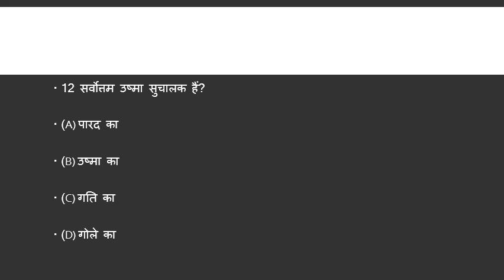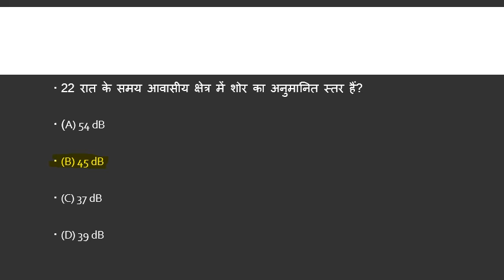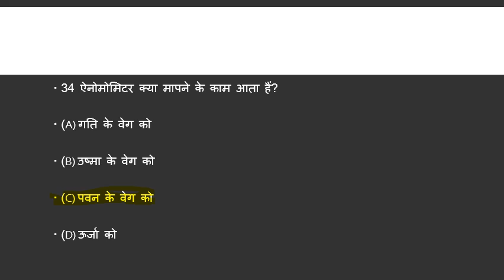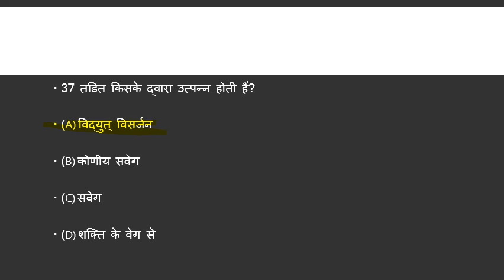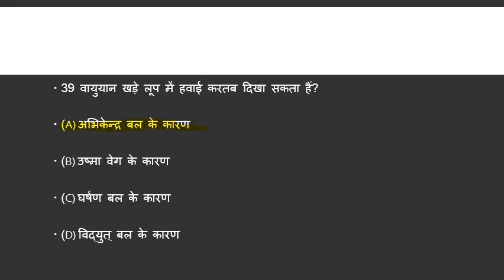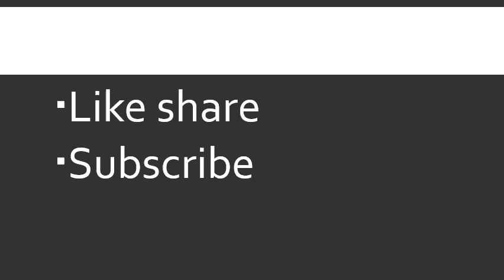GENERAL SCIENCE 40 सामान्य विज्ञान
for SSC , SUB INSPECTOR , RAILWAY , NTPC CDS , NDA
PHYSICS
CHEMISTRY
BIOLOGY
BY PRAJAPATI KUMAR
# EDUCATION TUBE